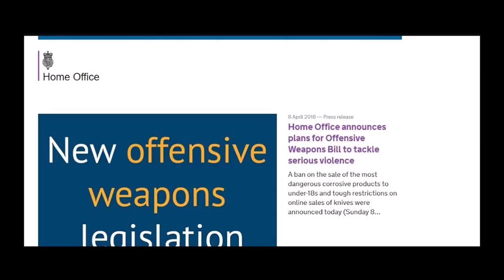P110 - Jazz The Kid (WMG) - I Gave You Power [Music Video]